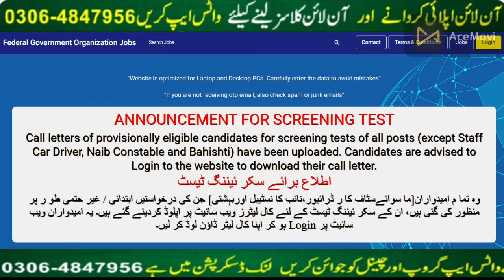Intelligence Bureau IB Roll Number Slip Not Found Issue IB Written test How to pass IB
PPSC jobs
FPSC Jobs
IB Jobs